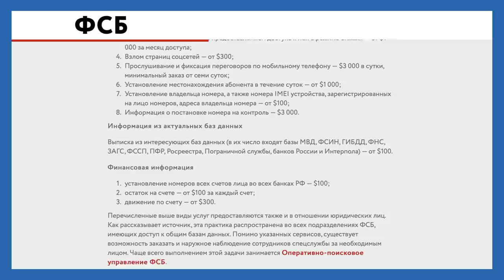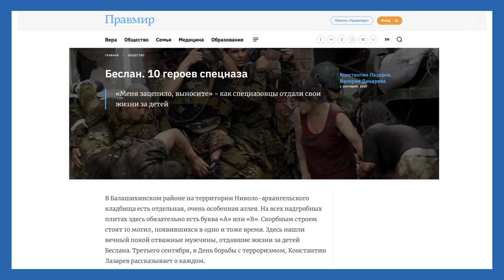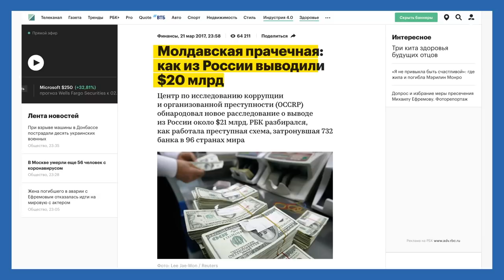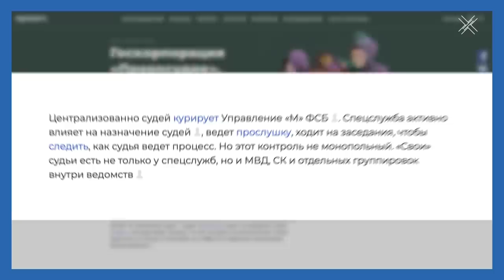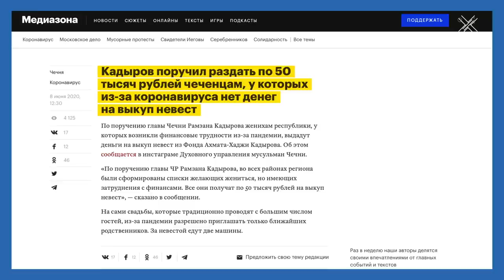Прайс-лист ФСБ: Почем прослушка и взлом почты? | Блог Ходорковского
Вы знаете, что в ФСБ есть прайс-лист на услуги? Да, как в парикмахерской или в бане. Только услуги совсем другие - слежка, взломы, прослушка и многое другое.

Когда мы начали сводить примеры злоупотреблений и вредности ФСБ в ее нынешнем виде в единый доклад, то чуть с ума не сошли. Сотни страниц свидетельств только по открытым источникам.

Как ФСБ управляется кланами? Почему представляет угрозу не только власти, но и государству в целом? И какие реформы необходимы спецслужбе? Все это в новом видео.